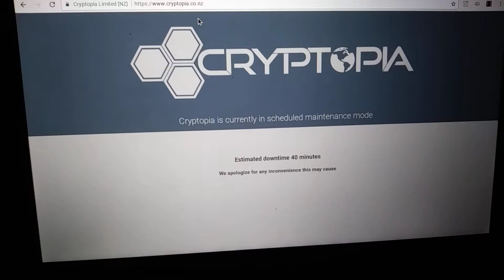Cryptopia just crash??!!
Down for maintenance they say...hmmm?? Thoughts?